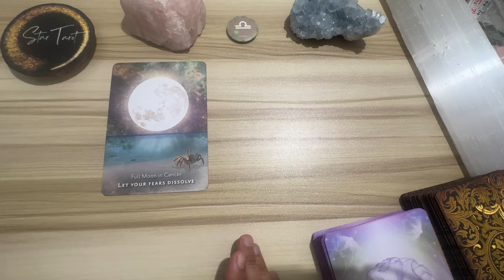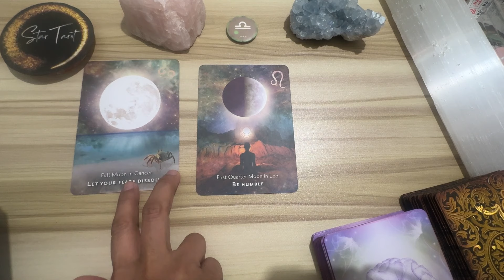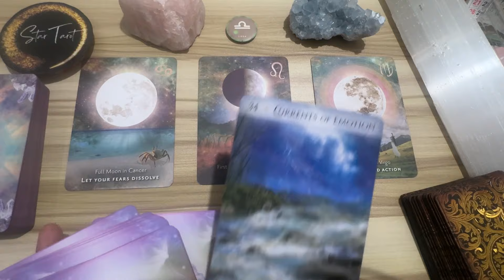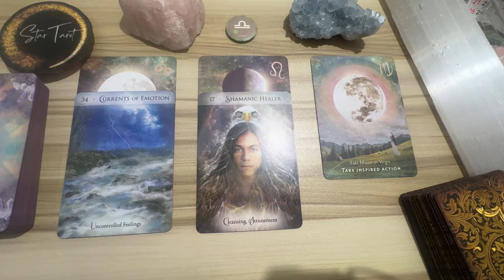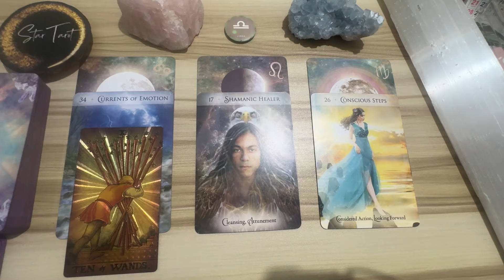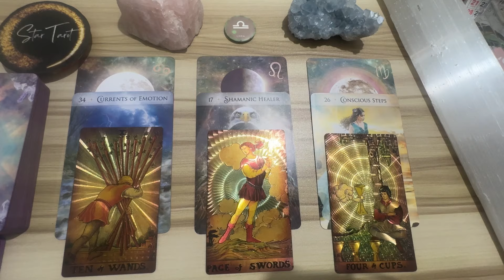Some things are coming to an end.. ♎️LIBRA🔮April 21-27, 2024🌈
Hello beautiful soul! I hope you enjoyed your April 21-27, 2024 Tagalog Weekly Reading. I appreciate your support! Blessings, love and light! 🙏❤️